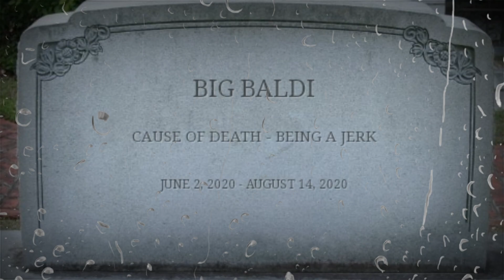Ragdoll Engine Funny Moments!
Ragdoll engine memes
Funny roblox videos

Made by Seosus_YT